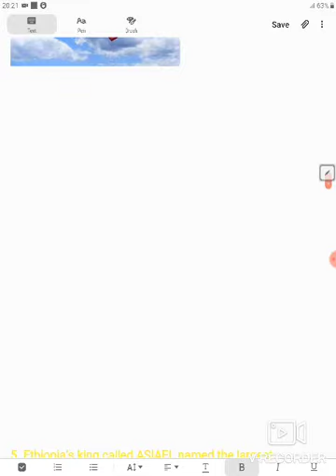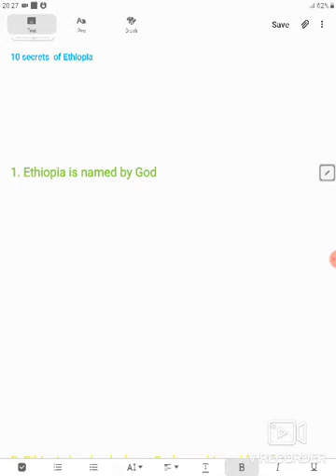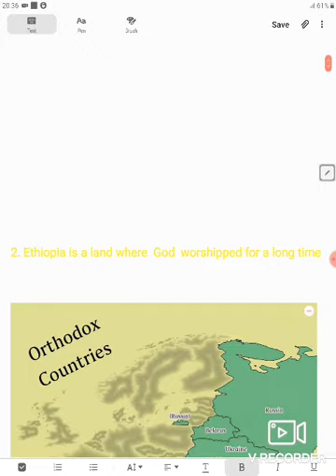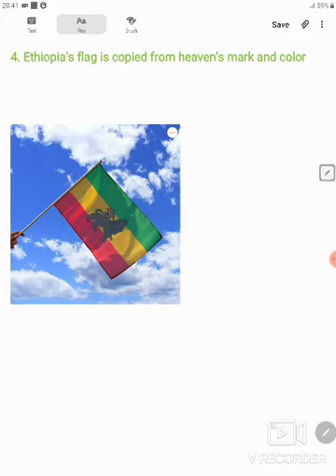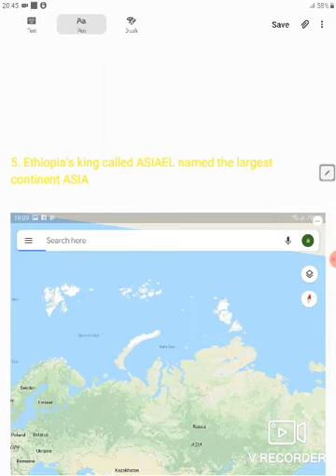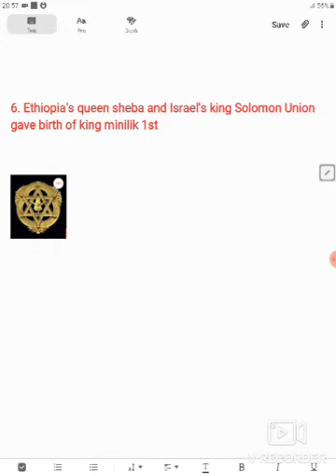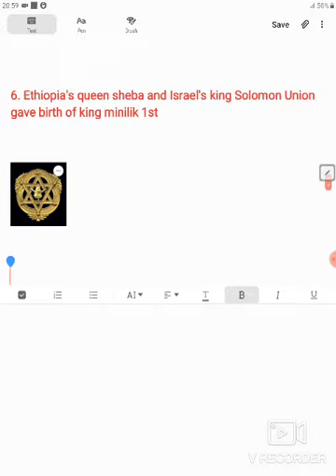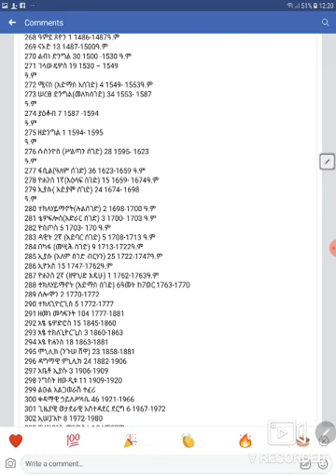10 የኢትዮጵያ ዘመን ተሻጋሪ አስደናቂ ታሪኮች ye Ethiopia tarik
ኢትዮጵያ ዓለም ከተፈጠረ ጀምሮ እስከ ዛሬዋ ቀን ድረስ  ብዙ ታሪኮችን አሳልፋለች። 10 አስደናቂ ክስተቶች ተከታተሉ ። ትወዱታላችሁ